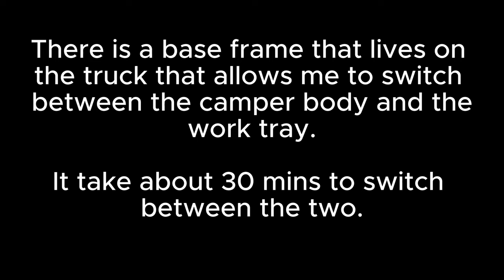Big ugly body swap!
Swapping out the camper body on Big Ugly to put the tray back on for work!